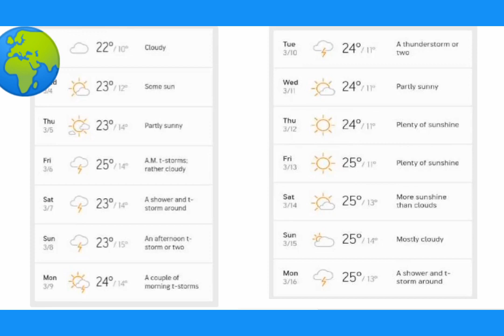Amazing News About Winter SeasonIn 2020 ||weather news||haqeeqat tv|| hasi tv ||geo news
winter season in pakistan, winter season 2020 in pakistan, Amazing News About Winter Season In 2020, How Long Winter Season In Pakistan, apni awaz tv ,today news, urdu point, haqeeqat tv, geo live, geo news, headlines, geo headlines, weather news today